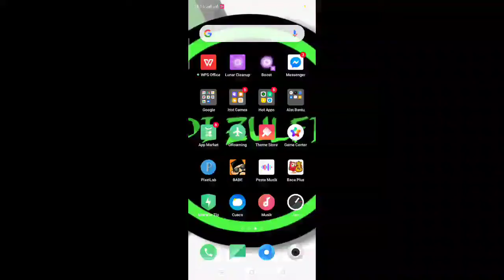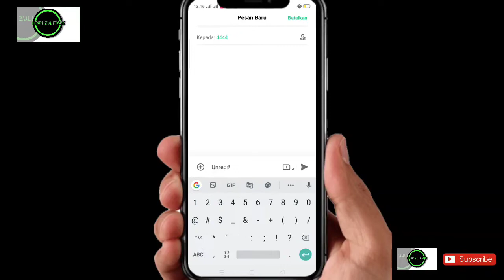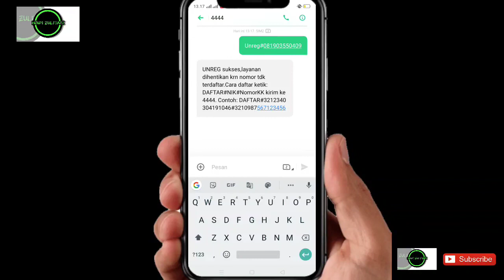Cara Unreg Kartu XL Terbaru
Berikut adalah Cara Unreg Kartu XL Terbaru